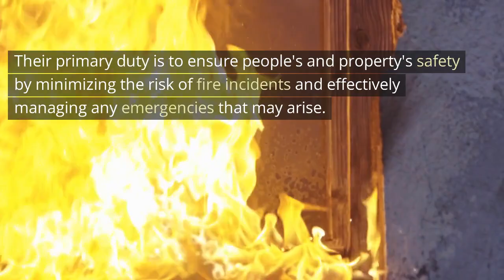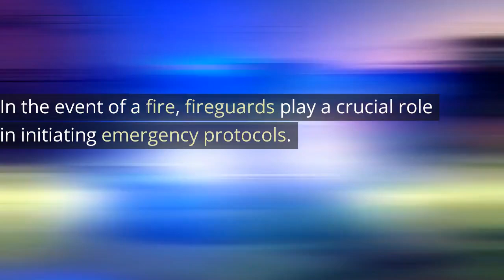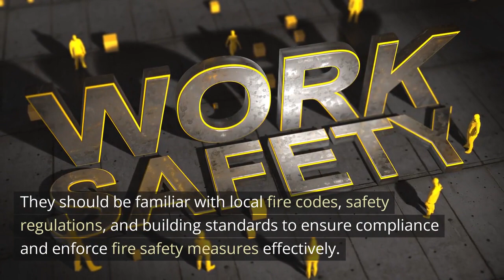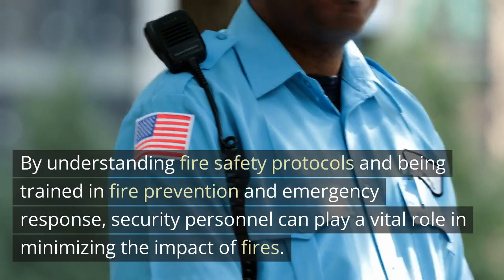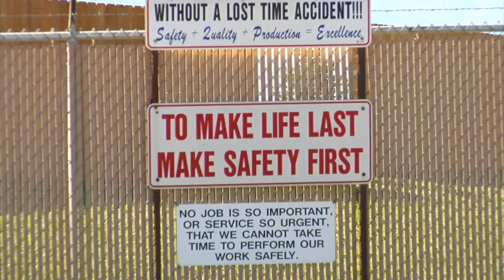The Fire Guard and Security Guard /JumpStart Security Guard Training and Safety Tips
This video was created to promote JumpStart Security Guard Training and Safety Tips. A website for the security guard platform. Information on the subjects that will be discussed during the classroom training. Get a heads up and prepare for the state curriculum.